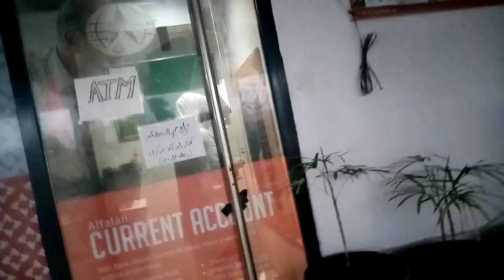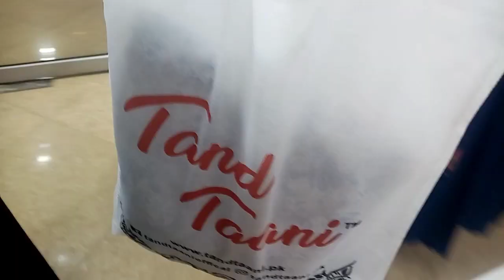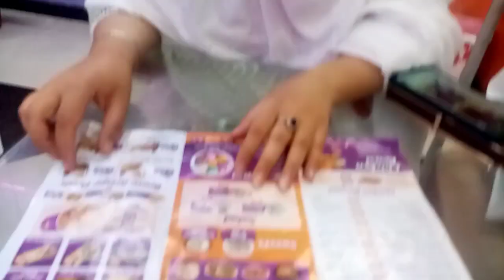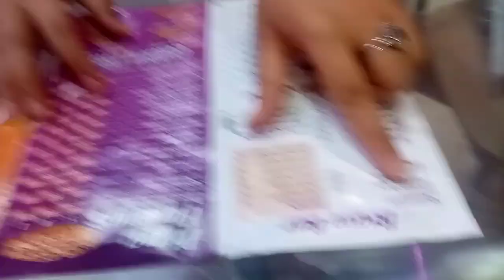Eid ki shopping krli 🛍️ | boutique visit | faryal mujhe bht roast krti h 🙄